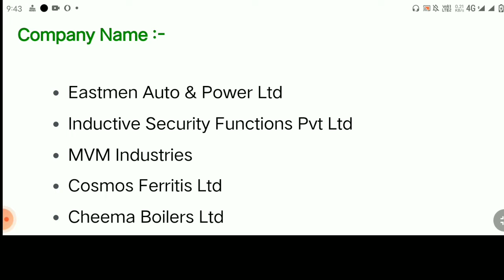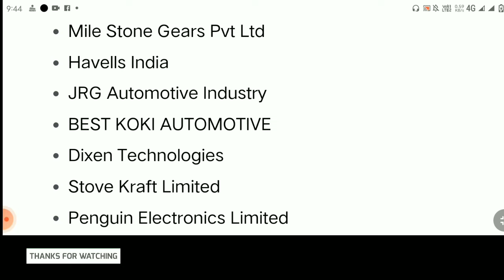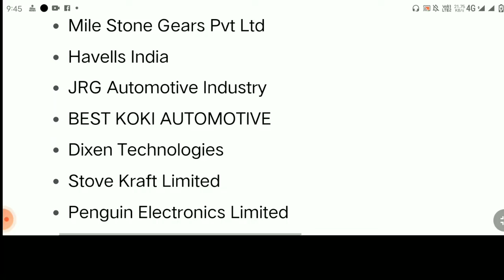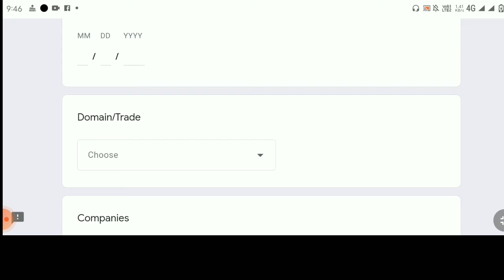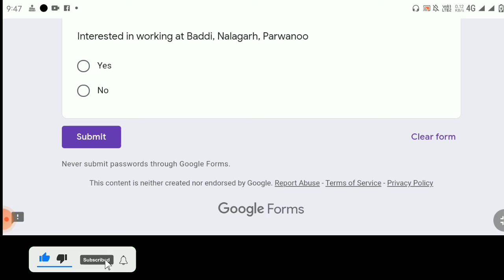रोजगार मेला 2022 |Campus Placement 2022 | Campus interview 2022 |Private Company Job | Placement Tak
private job vacancy | iti jobs | job campus interview | campus interview | latest job vacancy |

job target,
jobs adda,
jobs after 12th science,
b.com jobs in tamil,
b tech jobs,
jobs creator,
group c jobs,
jobs delhi,
jobs for you,
jobs for freshers 2022,
10th pass jobs,
10 pass job 2022,
10th pass jobs work from home,
10th pass jobs 2022,
10 pass job work from home,
10 pass job in dubai,
10 pass job apply,
10 pass all jobs,
10 pass company job,
10 pass job private company,
10th pass fresher job,
10th pass job ghar baithe,
12 pass jobs 2022,
12 pass jobs in delhi,
12 pass job apply,
12 pass airport job,
12 pass dubai jobs,
12 pass direct job,
12 pass job kaise dhunde,
12 pass fresher job,
12 pass jobs work from home,
12 pass job gujarat,
12 pass govt jobs 2022,
12th pass job at home,
12 pass ka job,
12 pass job in lucknow,
12 pass ke liye job,
12th pass mnc jobs,
12 pass new job,
12 pass job in noida,
12 pass out jobs,
12 pass officer job,
fresher jobs in abu dhabi,
fresher jobs dubai,
2022 job vacancy,
2022 job vacancy,
Placement tak,
Private jobs,
iti jobs in bangalore,
iti jobs 2022 telugu,
iti jobs in karnataka 2022,
iti jobs adda,
iti jobs ahmedabad,
iti jobs and salary,
iti jobs age limit,
iti after jobs,
iti apprentice jobs 2022,
iti airport jobs,
iti apprentice jobs,
iti jobs beta,
iti jobs best company,
iti jobs bawal,
iti best jobs,
iti based jobs,
iti basic jobs,
iti jobs chennai,
iti jobs campus,
iti course jobs,
iti jobs dubai,
iti jobs diesel mechanic,
iti jobs dubai salary,
iti diploma jobs,
iti diploma jobs salary,
iti jobs in delhi,
iti welder jobs dubai,